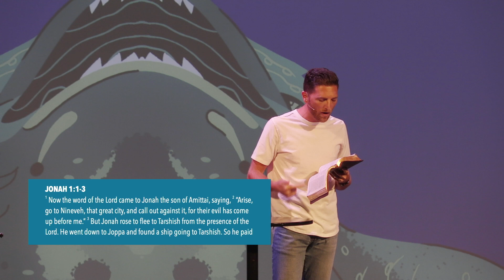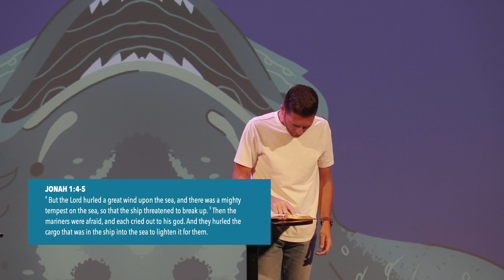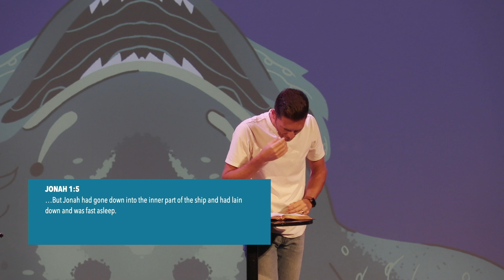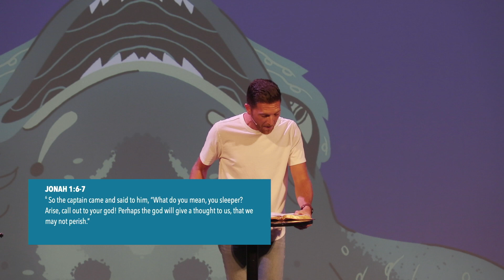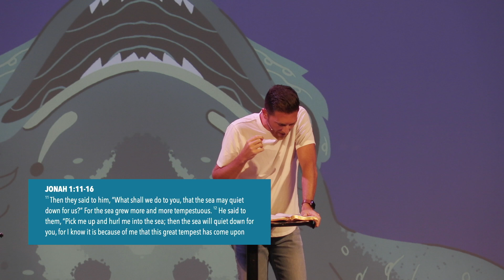Jonah #1: Running From God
Jonah 1:1-16

0:00 - A Story About A Lot More Than A Big Fish
3:13 - A Runaway Prophet
13:12 - God’s Pursuit
17:38 - Jonah's Sleep
31:07 - The Sailors' Faith
40:41 - 2 Takeaways
47:16 - Jesus & Jonah